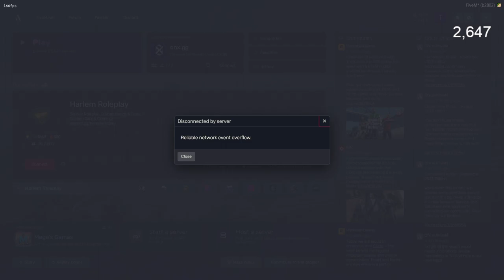2023/12/10 - FINGLE DAN - ONX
Streamed: Sunday, December 10, 2023 2:33:16 AM UTC